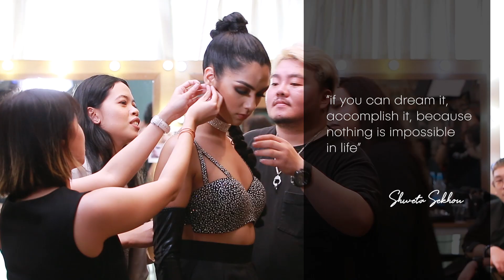Love, Shweta: Miss Universe Malaysia 2019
Introducing Love, Shweta!

This is Shweta Sekhon's journey as Miss Universe Malaysia 2019 to the 68th Miss Universe Competition representing our beloved country, Malaysia.

The next Miss Universe Malaysia 2020 entry is open. Submit your application @

Special thanks to Makeup Miracle Academy & Miko Galere

Talent: Miss Universe Malaysia 2019, Shweta Sekhon
Producer: Aril James